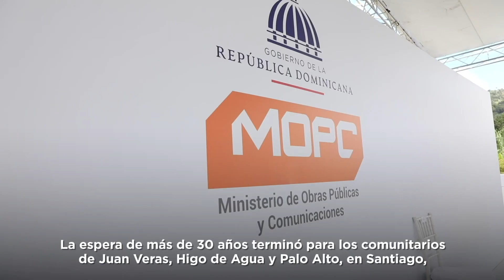Gobierno entrega obras eléctricas en Santiago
Conoce las obras inauguradas que dejó el recorrido del Presidente Luis Abinader en Santiago, entérate en Informateen60segundos.